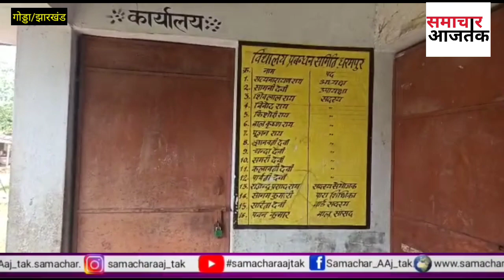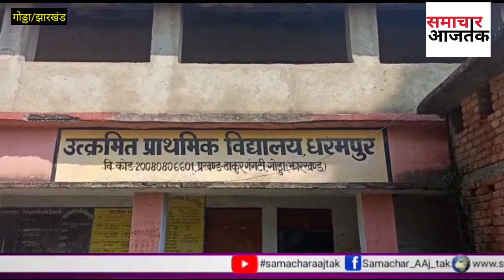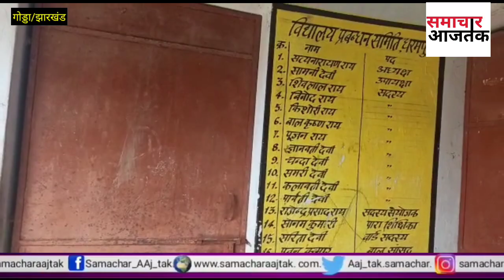आधा दर्जन विद्यालय बंद, उड़ रही निर्देश की धज्जियां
मेहरमा।

 ठाकुरगंगटी प्रखंड में शिक्षा व्यवस्था बदहाल हो गई है। विभाग के अधिकारी और शिक्षक की लापरवाही के कारण इस तरह की मनमानी लगातार देखा जा रहा है। ताजा मामला शनिवार का है बताया जाता है कि ठाकुरगंगटी  प्रखंड के मानिकपुर, भगैया, माल तेतरिया, चपरी पंचायत के छह स्कूलों में पांच स्कूल पर ताला लटका पाया गया। जिन स्कूलों में ना ही कोई शिक्षक ना ही कोई कर्मी उपस्थित थे। साथ ही विद्यालय के चारों तरफ गंदगी ही गंदगी फैला हुआ था। कई ऐसे विद्यालय में फर्श पर जानवर रहते-रहते गंदगी का अंबार लगा हुआ है। इस तरह की लापरवाही देखकर यही प्रतीत होता है की सरकार के तमाम निर्देशों का खुलेआम उल्लंघन कर शिक्षक विद्यालय में अपनी मर्जी के मुताबिक उपस्थित होते हैं। जबकि अनुपस्थिति का सूचना ना ही शिक्षा विभाग के अधिकारी के पास होता है ना ही किसी कर्मी के पास इधर राजकीय प्राथमिक विद्यालय बाघाकोल बंद रहने की बात ग्रामीण नीलम देवी, नमिता देवी, कंचन देवी, लीलावती देवी, निर्मला देवी, पूनम देवी, बुद्धनाथ महतो, सुगंती देवी से पूछे जाने पर सभी ने बताया कि विद्यालय में दो शिक्षक पदस्थापित हैं। जिस समय से लॉकडाउन हुआ है अधिकतर समय शिक्षक नदारद ही रहते हैं। जिसके कारण बच्चों को समुचित शिक्षा नहीं मिल पा रहा है।

बंद विद्यालय की सूची-

1. प्राथमिक विद्यालय तलबडिया
2. राजकीय प्राथमिक विद्यालय बाघाकोल
3. उत्क्रमित प्राथमिक विद्यालय धरमपुर
4. प्राथमिक विद्यालय बेलवा
5. राजकीय प्राथमिक विद्यालय हिराखुटहरी

इस संबंध में प्रखंड शिक्षा प्रसार पदाधिकारी ने बताया कि विद्यालय बंद रखने का आदेश  किसी को प्राप्त नहीं है। बावजूद  विद्यालय नहीं खुलने की बात सामने आई है। शिक्षक से स्पष्टीकरण मांगा जाएगा। और दोषी शिक्षकों पर विभागीय कार्रवाई किया जाएगा।

विद्यानंद मुर्मू, बीईओ, ठाकुरगंगटी प्रखंड